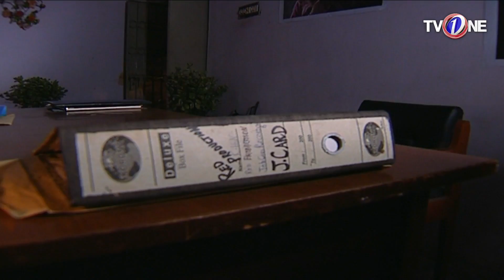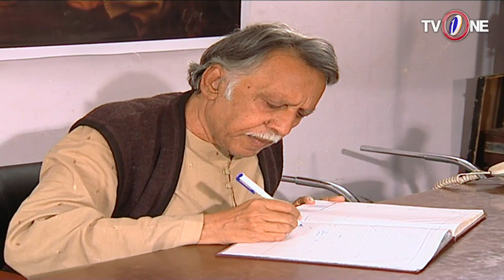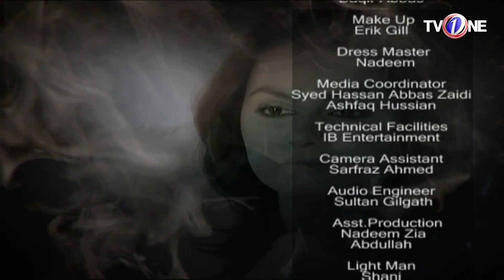Madhosh | Episode 62 | TV One Drama | 1 May 2018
Madhosh Episode  62 TV One Drama 1 May 2018 at TV One Classics Dramas official YouTube channel.

Madhosh Episode #62 Full HD - Madhosh is the classic drama serial by TVOne Dramas are well-known for its quality in Pakistani Drama & Entertainment production. Today TVOne is broadcasting the 62 Episode of Madhosh. Madhosh EP 62 Full in HD Quality 1 May 2018 at TV One Classics Dramas official YouTube channel. Enjoy official TVOneclassics PakistaniDrama with best dramatic scene, sound and surprise.